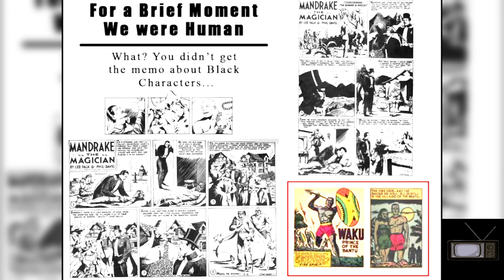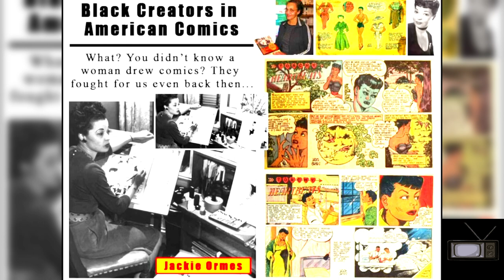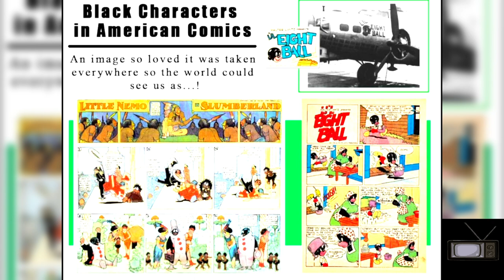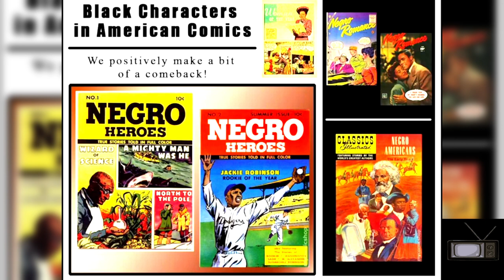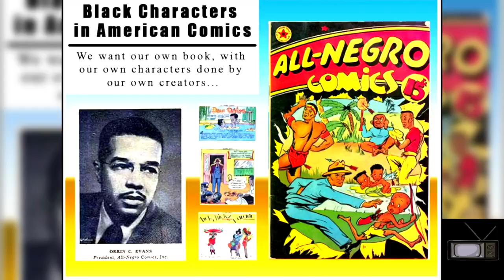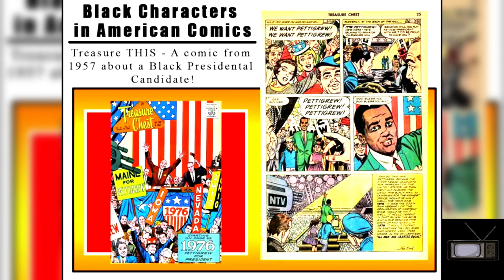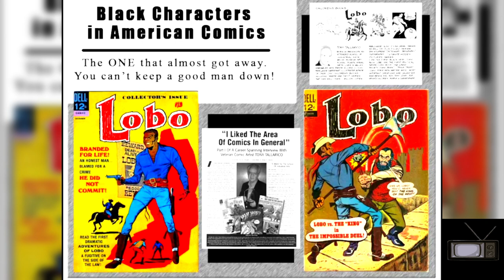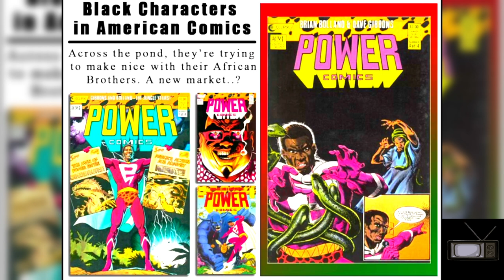The Unacknowledged History of Black Creators and Black Characters in Comic Books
In The Unacknowledged History of Black Creators and Black Characters in Comic Books, Darrell Goza discussed the history of black creators and characters of comic books, as well as the degree to which early African-American superheroes generally adhered to common stereotypes of black men.Our history in comics is vast and varied and we have a couple of true firsts that have never been acknowledged or promoted. The lecture takes Black comic content producing from the early 1900's to the digital age and He still adding more material as he come across it in his research. It's an excellent history study in how black people are depicted in comic books and cartoons and how those stereotypes reflect the overall society in which they live.
Black people have been portrayed in comics since the medium's beginning, with their portrayals often the subject of controversy. Mainstream comic publishing companies have had a historical trend of being predominantly white and male, reflecting the lack of representation and inaccurate depictions of Black people in comics.The integration of black characters in mainstream and superhero comics has endured various obstacles and challenges. Critics have noted that black men and women have historically often been portrayed as jungle or ghetto stereotypes, and as sidekicks as opposed to primary characters. In recent years, with the integration of more Black people in mainstream comic writing rooms as well as the creation of comics on digital platforms has changed the representation and portrayals of Black people in comics and has started to reflect the complexities of Black people across the diaspora.
Everyone has heard the saying " A picture is worth a thousand words" but if you are not in control of your images and how you are being portrayed, you can become a caricature of somebody else imagination.